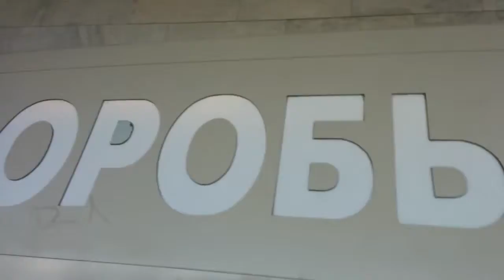Москва № 32 ИИИСУС Воробьевы горы и ТД